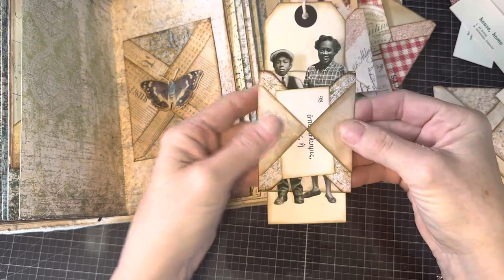Envelope tucks, take 2. With and without an envelope punch board.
This video shows another option with the envelope tucks shared in the previous video. It also shows how they can be created without an envelope punch board.